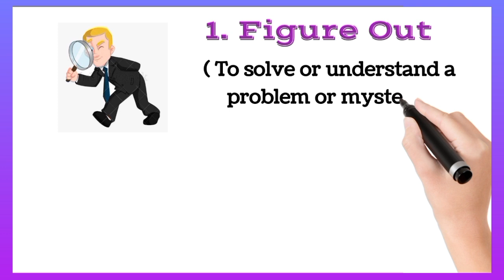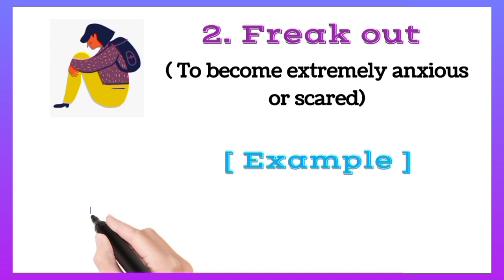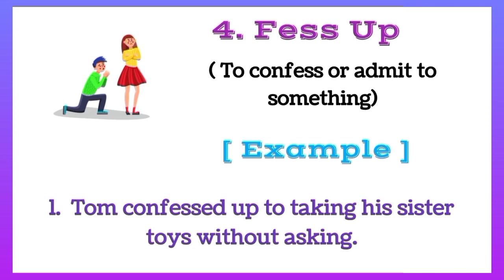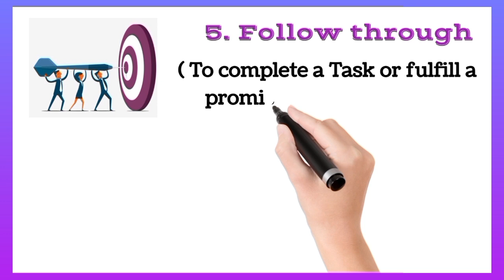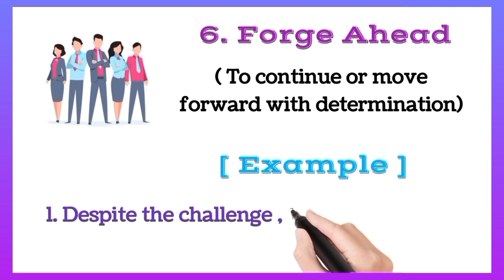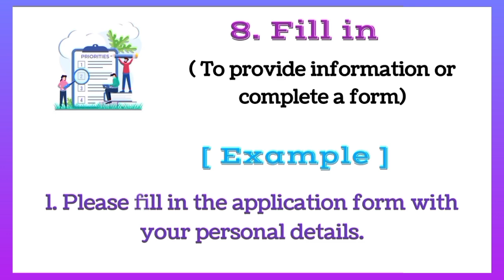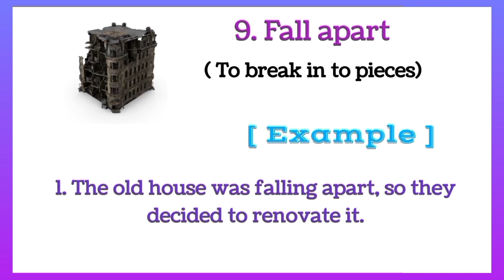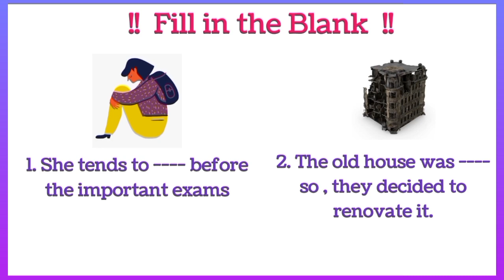A to Z Phrasal Verb Series। Part-6 । Phrasal Verb with pictures।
A to Z Phrasal Verb series । Part - 6 । Phrasal Verb with pictures and example ✅।
Learn phrasal verbs series A to z ।

 A to Z phrasal verbs series part- 6 । Phrasal Verb with pictures and example in English।
Learn English phrases with meaning and their examples। Simple phrases verbs।

What is phras verbs
Learn English phrases with pictures
Learning phrases in English
Phrasal Verb with meaning and examples
Phrasal Verb with pictures
A to z phrasal Verb series
What is the meaning of figure out
What is the meaning of find out
What is the meaning of fall apart
What is the meaning of fade away
What is the meaning of fess up
What is the meaning of follow through
What is the meaning of fill in
What is the meaning of freak out
What is the meaning of fight off 📴
What is the meaning of  forge ahead

A TO Z phrasal Verb series part 4.
A to z phrasal Verb series part 5
A to z phrasal Verb Series Part 6.

Learning phrases in Englis